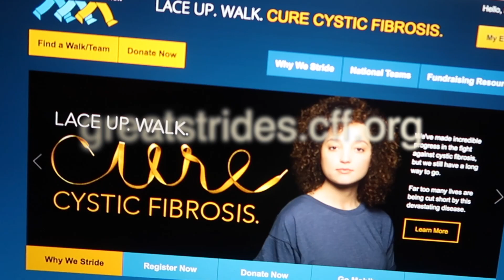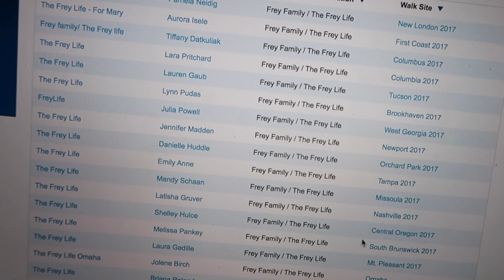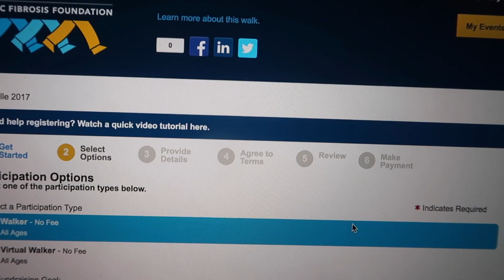HOW TO SIGN UP FOR GREAT STRIDES CF WALKS